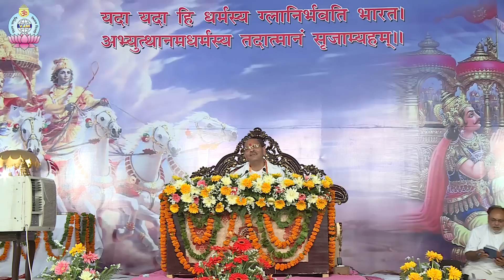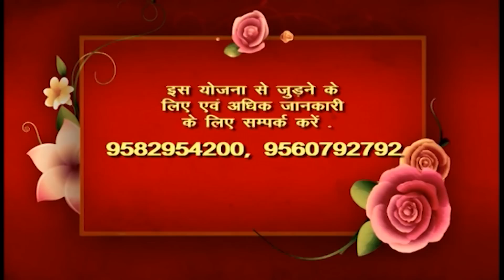Jeevan Prabhat 1516 | May 04, 2023 | Sudhanshu ji Maharaj